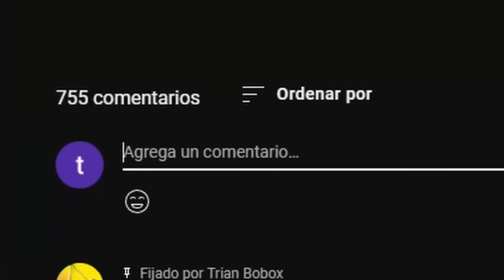ADOPTE A UNA NIÑA MALCRIADA EN BROOKHAVEN PARTE 2 (MOMENTOS DIVERTIDOS)